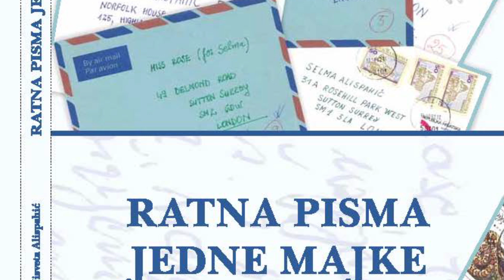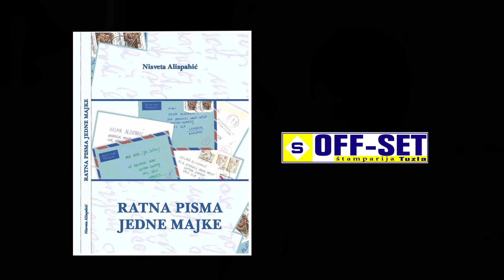Ratna pisma jedne majke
U povodu 80. rođendana prof. dr Nisvete Alispahić

Objavljena „Ratna pisma jedne majke“

U izdanju tuzlanskog Off-seta objavljena je knjiga prof. dr Nisvete Alispahić „Ratna pisma jedne majke“, koja će biti promovirana u srijedu, 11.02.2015., u 18 sati, u Galeriji „Mandžić“ u Tuzli. Riječ je o jedinstvenoj ratnoj hronici (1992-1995), budući da su kroz pisma koja jedna majka piše kćerki u izbjeglištvo, opisani historijski događaji i ratna svakodnevnica.
U predgovoru knjizi Indira Kučuk Sorguč, između ostalog, piše:
-       Sve velike ratne priče na svijetu ispričane su kroz obiteljski objektiv. Tek na toj najtananijoj emotivnoj razini možemo osjetiti stvarnost ratnih strahota. A žica koja nosi najdublju osjećajnost jeste ona koja veže majku za kćerku. Upravo kroz ovaj emotivni okvir imamo priliku proviriti u ratnu svakodnevnicu Tuzle. To majka, koja je u Tuzli, piše pisma kćerki, koja je u izbjeglištvu, u Londonu. Pisma su nadomještaj za izgubljeni dodir, riječ, zagrljaj. Pisanje je izraz ljubavi. Majka dok piše, kao da razgovara sa svojom kćeri. Zato joj piše dugo. Piše joj o svemu. Pokušava joj preslikati ratnu stvarnost. (...) Pred nama se otvaraju kućna vrata tuzlanske obitelji Alispahić. Majka Nisveta, koja je autor ove knjige, ugledna je ginekologinja, šefica Klinike i univerzitetska profesorica. Njen suprug je književnik Nijaz Alispahić, umjetnički direktor Narodnog pozorišta Tuzla. Njihov sin je Fatmir Alispahić, novinar i pjesnik.
 Kćerka Selma Alispahić bila je kao vanserijski talenat, najmlađa diplomirana glumica u Jugoslaviji i već do rata ostvarila je nekolike glavne uloge (npr. „Dama s Kamelijama“, „Lejla“, i dr.), kao glumica Narodnog pozorišta Sarajevo. Posljednji dan prije opsade Sarajeva, Selma uspijeva doći u Tuzlu, i posljednji dan prije prekida koridora za Hrvatsku, Selma se, na insistiranje obitelji, uspijeva prebaciti do Londona. Za nju tada počinje njena izbjeglička, a za njenu obitelj njihova ratna neizvijesnost. Dramu jedne obitelji, koja je, kao i mnoge, do 1992. živjela jednim stabilnim i sadržajnim životom, moguće je iščitati iz pisama prof. dr Nisvete Alispahić. Ova pisma su ujedno više od te osjećajnosti, utoliko što nam donose ratnu hroniku izvan uobičajenih hroničarskih formi i stilova, već u onom izvornom, gotovo razgovornom obliku, kako se o događajima i pojavama priča u njihovoj blizini. Teško da postoji direktniji ulazak
 u slike i prilike ratnog vremena i ambijenta, od ovog koji dobijamo kroz pisma pisana s ciljem da budu razgovor, da prenesu sliku od cjeline do detalja, i da svjedoče majčinsku ljubav koja je tako snažna da jedva staje u slova i u riječi – napisala je Indira Kučuk Sorguč.

Nisveta Alispahić rođena je u Tuzli (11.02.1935.), gdje je završila Gimnaziju kao jedan od najboljih učenika generacije. Medicinski fakultet završila je u Beogradu 1961, a specijalizaciju iz ginekologije i akušerstva 1969. godine. Prva je Bošnjakinja ginekolog u Tuzli. Postdiplomski studij završila je u Sarajevu. Magistrirala je 1978, a doktorirala 1989. godine. Radila je u Tuzli, a jedno vrijeme i u Gradačcu (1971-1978). Bila je direktor OOUR-a Bolnička zaštita majke i djeteta pri Kliničkom centru u Tuzli (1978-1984), a potom je bila na čelu Ginekološko-akušerske klinike (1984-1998). Od 1984. pa 1998. bila je šef Katedre za predmet Ginekologija – akušerstvo na Medicinskom fakultetu u Tuzli. Prof. dr Nisveta Alispahića posebno se bavila problematikom steriliteta. Pri Klinici je osnovala Odsjek  za ispitivanje i liječenje steriliteta. Bila je šef tog Odsijeka i Specijalističke ambulante. Tokom radnog vijeka, prof. dr Nisveta
 Alispahić se, pored angažmana na Klinici i sa studentima, bavila zdravstvenim prosvjećivanjem žena, uređivala radijske emisije, odlazila na sela, držala predavanja i organizirala stručne skupove sa temama o planiranju porodice. U toku agresije na BiH organizirala je Pokretnu ginekološku ambulantu u kojoj je pružana pomoć ženama i djeci u udaljenim selima i u izbjegličkim naseljima. U mirovini je od 1998. godine.
Knjiga „Ratna pisma jedne majke“ je najveća zbirka ratnih fotografija Tuzle, budući da je ilustrirana sa 120 fotografija čiji je autor poznati fotoreporter Amel Emrić.
Book trailer za knjigu kreirala je prof. dr Selma Rizvić, šef Odsjeka za elektronski grafički dizajn BHRT.